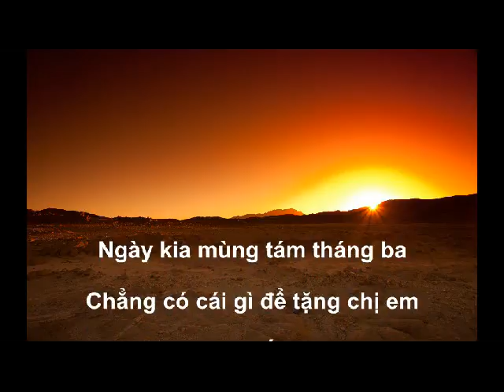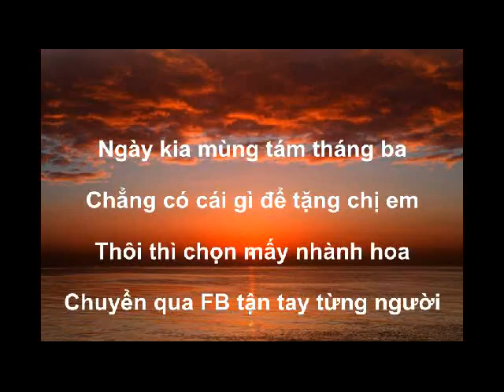Chúc mừng ngày Quốc tế Phụ nữ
Chúc một nửa của thế giới đẹp mãi, hạnh phúc nhận được nhiều hoa và quà tặng.